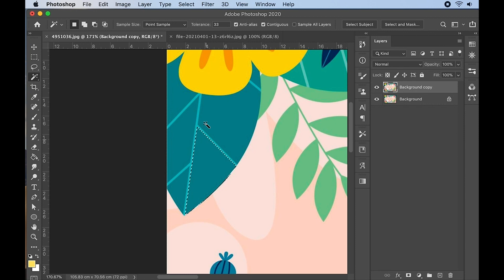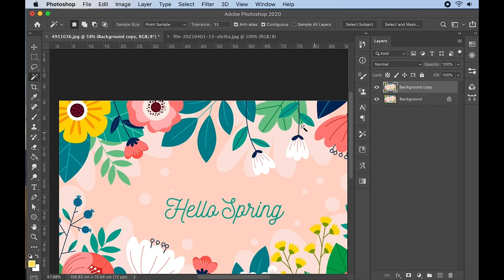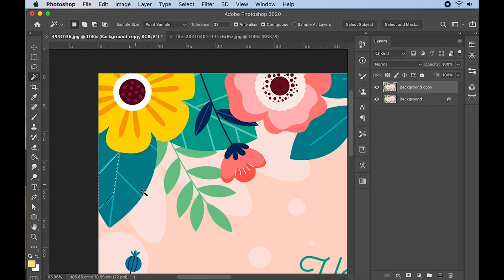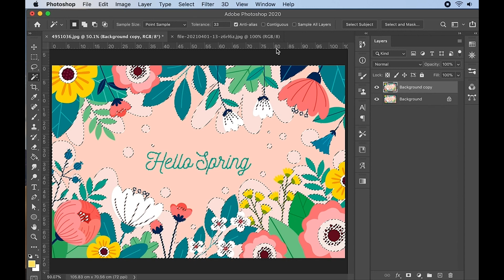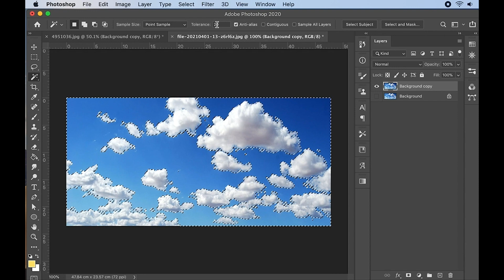【Photoshop】同じ色をワンクリックで選択！